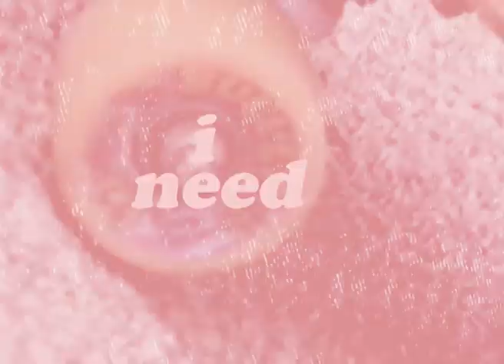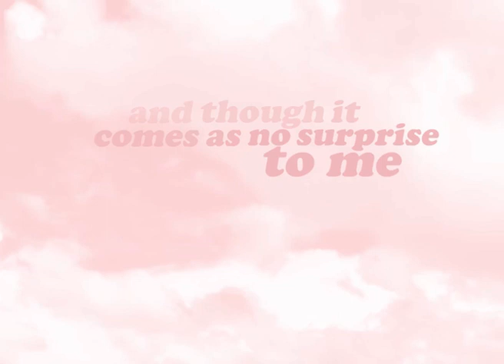Turnstile - T.L.C / No Surprise (Lyric Video)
Songs:
Turnstile - T.L.C (Turnstile Love Connection)
Turnstile - No Surprise

Thank you for supporting and watching. Go listen to Turnstile.

*I do not own any of the music, artwork or footage in these videos, all copyright ownership goes to the artists and creators which own them, Fair use claims* pls don't sue me YouTube x

- 40